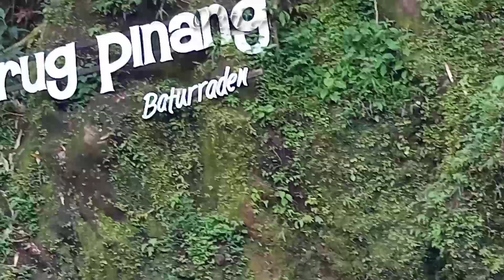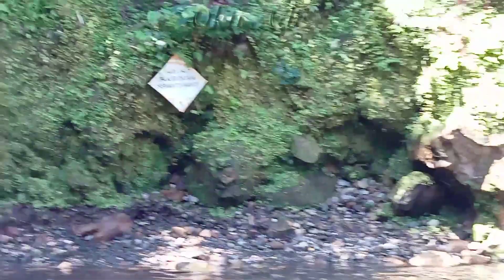Ekosistem Air Terjun Baturaden | Banyumas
Ekosistem Air Terjun Baturaden | Baturaden., Ekowisata alam di dalam kawasan konservasi bertujuan untuk melestarikan keanekaragaman hayati ekosistemnya dan memperoleh penghasilan untuk kepentingan kawasan, masyarakat lokal, pemerintah daerah dan pengelola. Ekosistem perairan mempunyai dua komponen penyusun yaitu komponen biotik dan abiotik.
 -Komponen biotik ada :
1. Pohon Palmae
2.Tumbuhan Paku (Cyclosorus sp)
3.Belalang Batu (Dissosteira carolina)
4.Ikan Garra Rufa (Cyprinion macrostamus)
5.Tanaman Aglaonema
6.Daun ungu ( Graptophillum Pictum (L.)Griff )
7.Rumput Grinting (Cynodon dactylon (L.)

Semoga membantu
Record : Oppo
Editing vidio : Kinemaster F Pro
Editing thumbnails : PixelLab